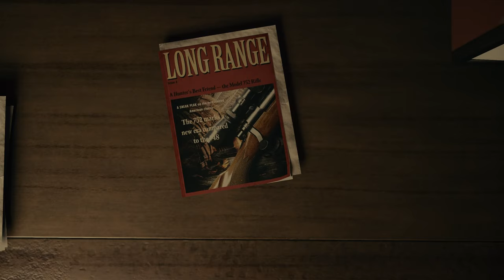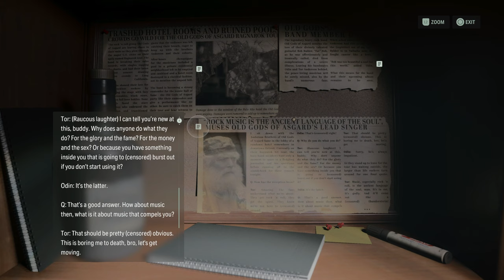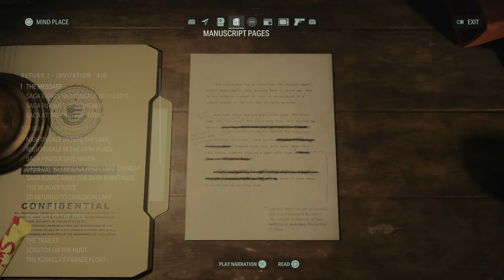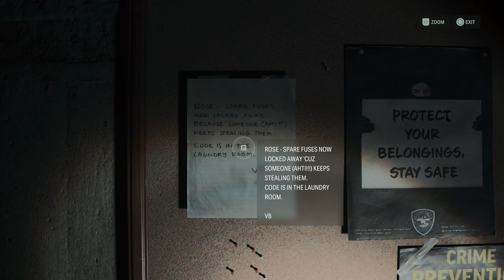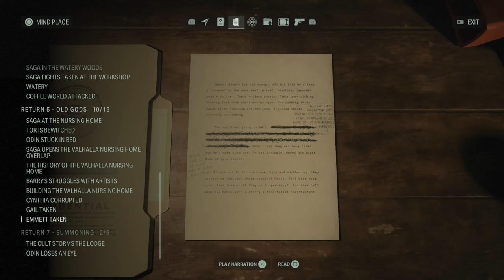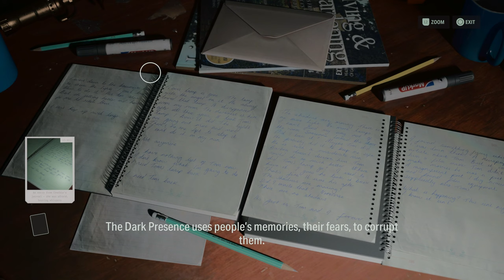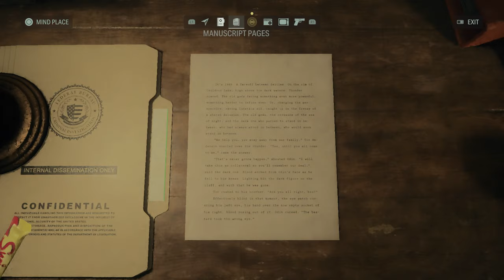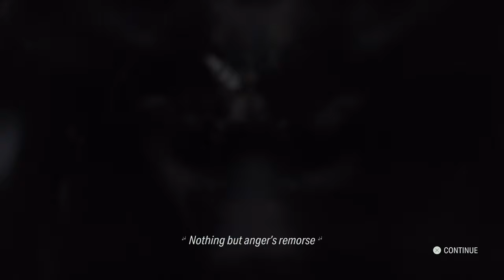ALAN WAKE 2 - Cynthia Weaver - Walkthrough Gameplay | Full Game | Part 14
This ALAN WAKE 2 series will include the full video game story campaign walkthrough with No Commentary:

ALAN WAKE 2 - Cynthia Weaver - Walkthrough Gameplay consists of chapter: Return 5: Old Gods.

The walkthrough will include: All Chapters, All Bosses, Alan Wake, Saga Anderson, Cult Stashes, Lunch Boxes, Nursery Rhyme Dolls, Nursery Rhyme Puzzles, Charms, Koskela Brother Commercials, Writer’s Journey Videos, Weapons, Chapter Songs, Cinematics, Cut Scenes, Soundtrack.

Saga Anderson is a gifted FBI agent called to the small Pacific Northwest town of Bright Falls to investigate a series of ritualistic murders. Alan Wake is a writer who has spent years trapped in the Dark Place, a terrifying alternate reality that can be reshaped by his words. Although they have never met, the two are connected across separate realities, their actions able to change their respective worlds.

When the events depicted in a horror story cause Bright Falls to become engulfed in a corrupting, supernatural darkness, both Anderson and Wake must use the power of light to survive – and to protect the ones they love. In a reality-bending world of victims and monsters, can they become the heroes of this story?

Use light to survive in two realities corrupted by darkness.